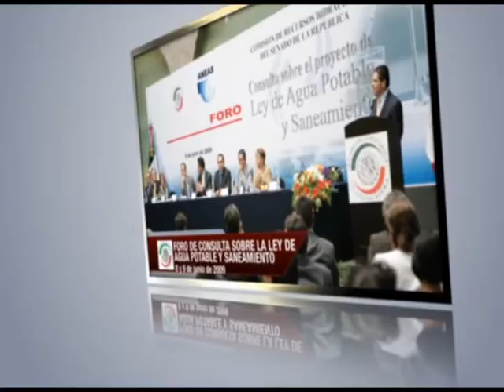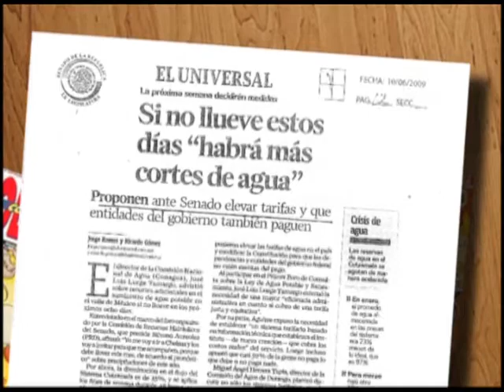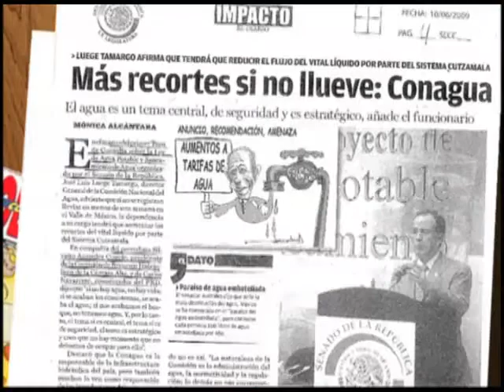Foro de Consulta Agua